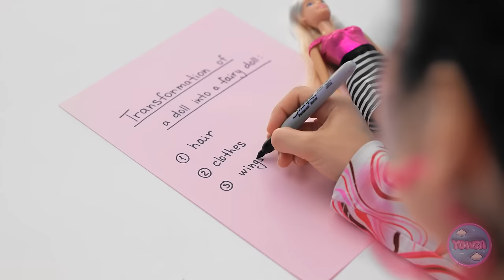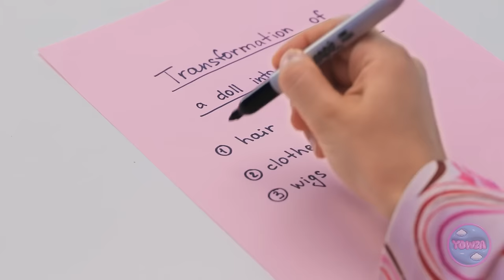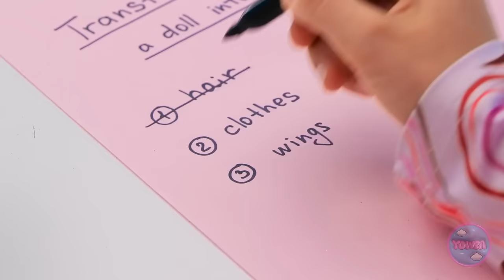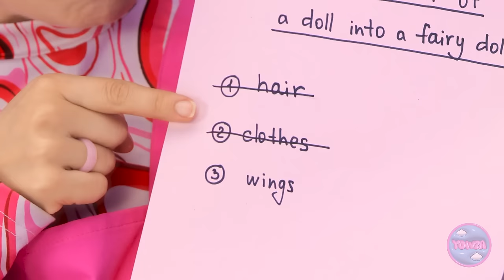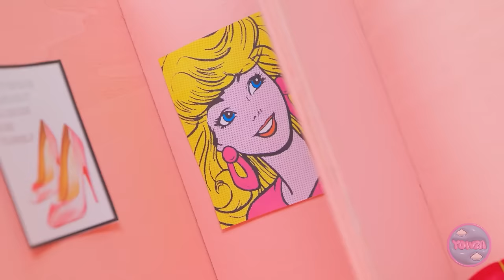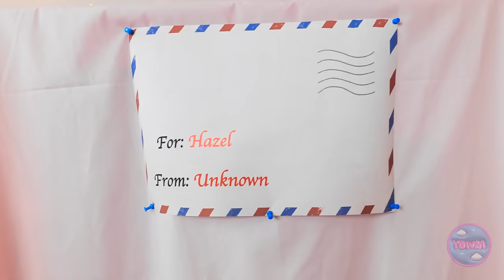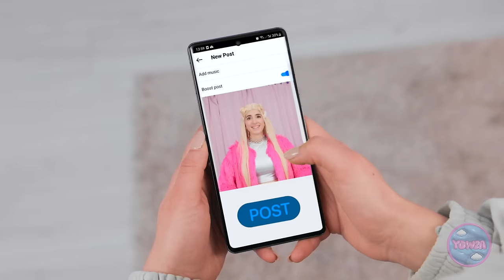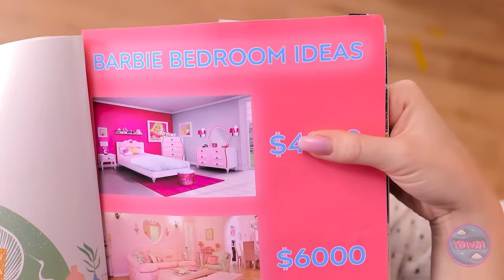BUTTERFLY BARBIE DOLL MAKEOVER|| Extreme Girly Struggles from TikTok! Dolls Come to Life by 123 GO!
🦋✨ Prepare for a magical transformation like no other! 🌈💄 So gather your glitter, unleash your imagination, and let's spread our wings together on this whimsical journey! Because when it comes to doll makeovers, the sky's the limit! 🌟🎀